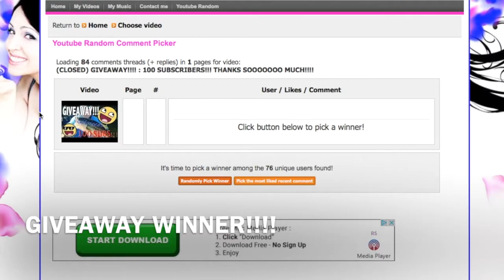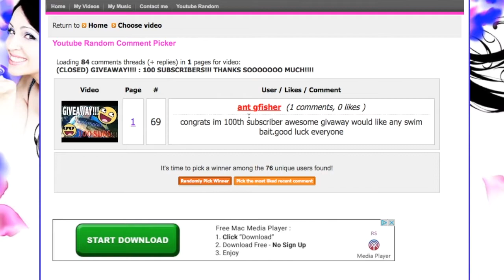GIVEAWAY WINNER!!!!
Thanks so much for all the support you guys are amazing!!!